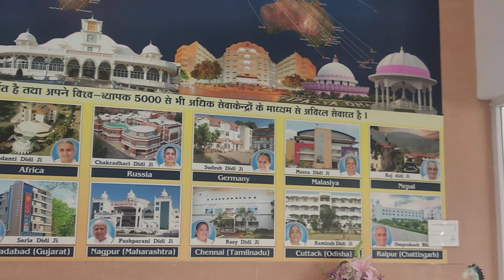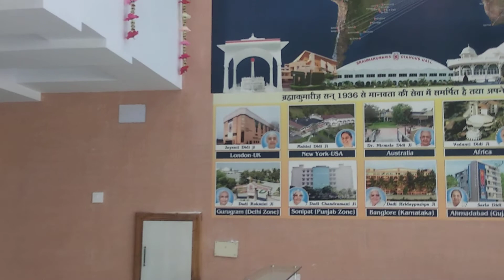March 1, 2021(3)